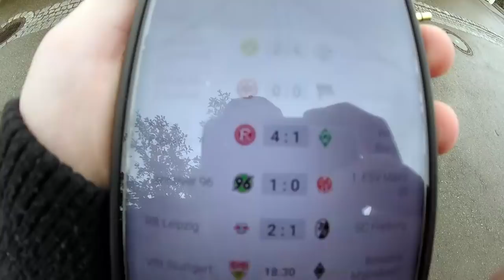VfBBMG | VfB Stuttgart vs Borussia M'Gladbach (1:0) | Stadion Vlog #19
Huch, wir leben ja doch noch. 👌 Das Spiel macht Hoffnung auf mehr. ⚪🔴 Viel Spaß mit tatsächlich mal wieder einem siegreichen Stadion Vlog! 💪👇
Der VfB Stuttgart besiegt am 31. Spieltag in der Mercedes-Benz Arena Borussia Mönchengladbach mit 1:0.